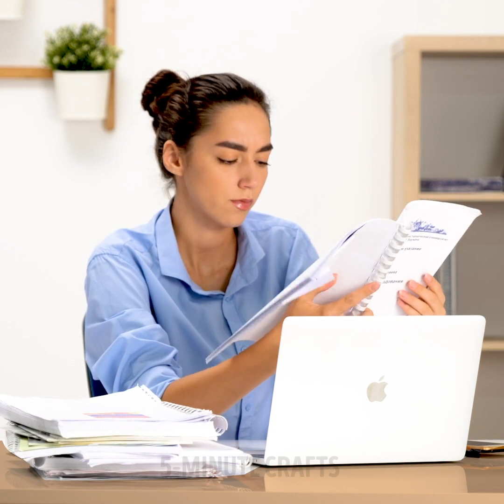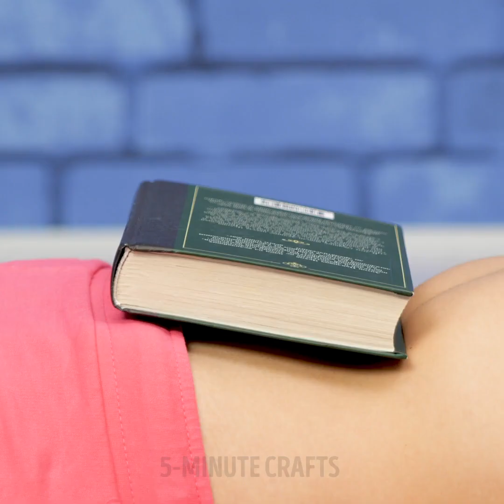RELAXING CRAFTS THAT WILL CALM YOU DOWN